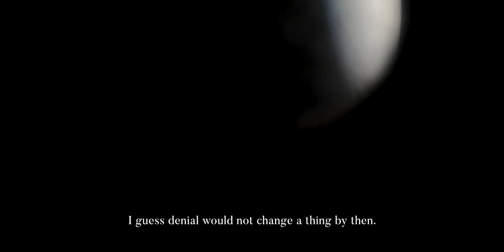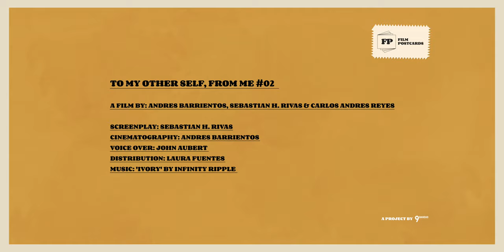FILM POSTCARDS - S2:E2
02 - ''You looked at me, I let you in, you drowned me''

Film Postcards season 2, episode 2 is out now!

A film by Andrés Barrientos, Sebastián H. Rivas & Carlos Andrés Reyes

Screenplay: Sebastián H. Rivas
Cinematography: Andrés Barrientos
Voice Over: John Aubert
Distribution: Laura Fuentes